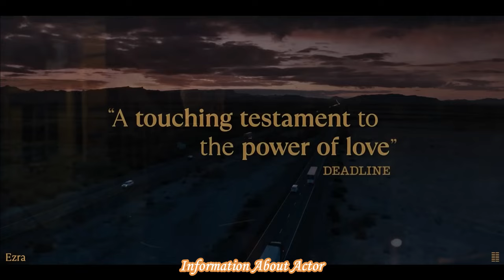EZRA Trailer (2024) | Rose Byrne and Robert De Niro Star in this Gripping Drama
Prepare for an emotional journey as Rose Byrne and Robert De Niro lead an all-star cast in "EZRA." Follow the compelling story of love, loss, and redemption as their characters navigate the complexities of life. With powerful performances and captivating storytelling, this film is sure to leave a lasting impact.